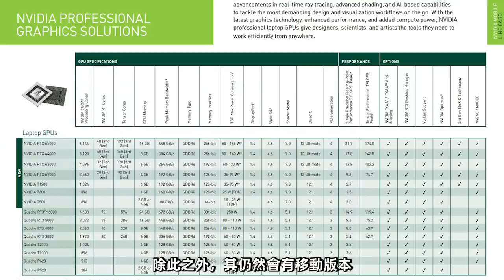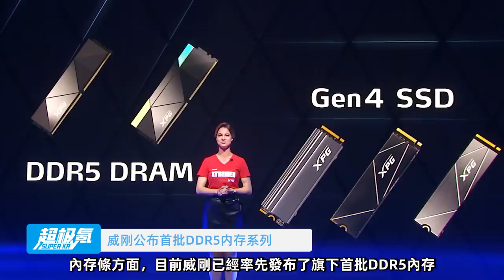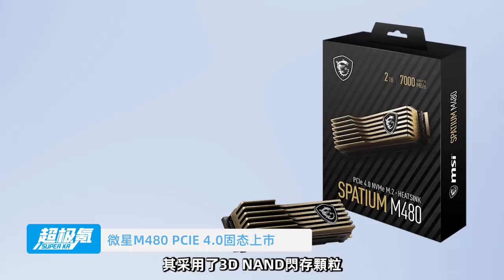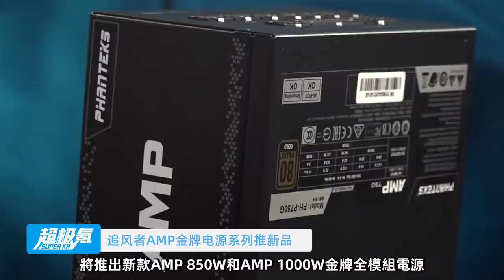NVIDIA正式發布RTX A2000顯卡，功耗僅70W！威剛發布迄今最快DDR5內存，頻率突破12600 MHz「超極氪」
NVIDIA正式發布RTX A2000顯卡
EVGA推出高端主板Z590 DARK
威剛正式公布首批DDR5內存
微星推出了M480 PCIe 4.0固態
追風者推出全新AMP金牌電源
雷神首款電競顯示器銀翼系列上市